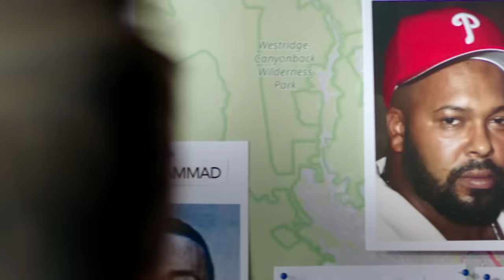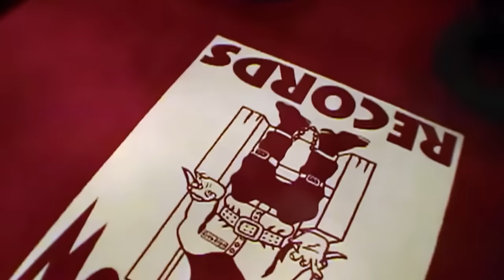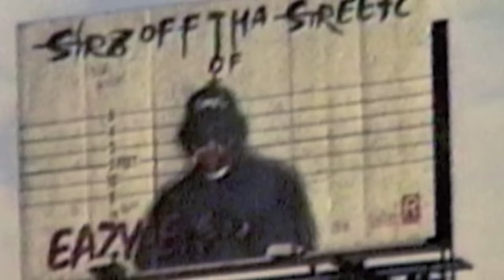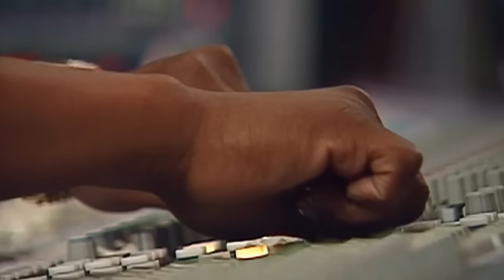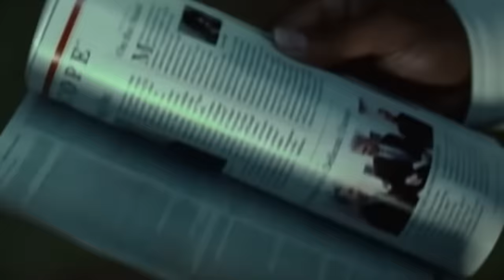Eminem Finally Confronts Suge Knight And Tell Him To Watch Out in Jail..